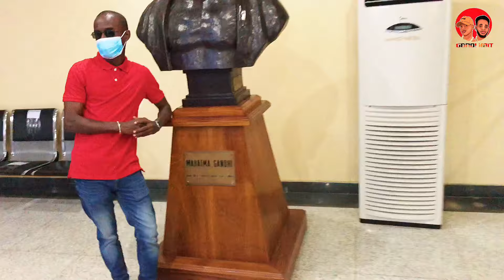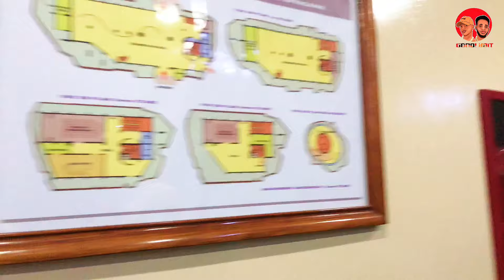Visited the Monument in Dakar🇸🇳You won’t believe what i saw😱 | Mini Vlog | Senegal.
GoNoLimit Gang🔌🔋 Follow The Gang ⬇️🔥